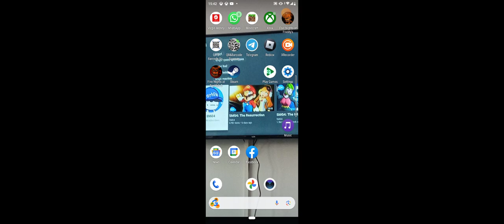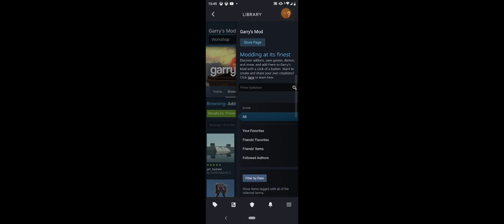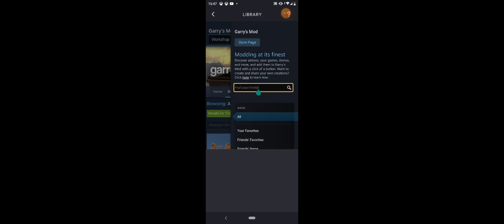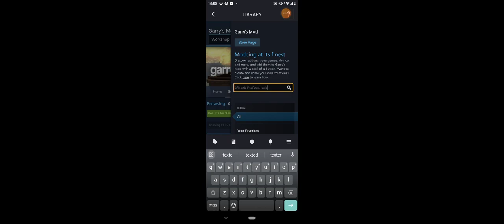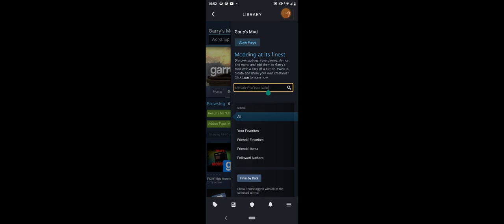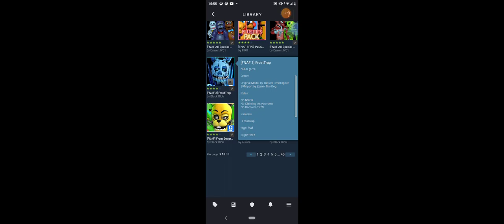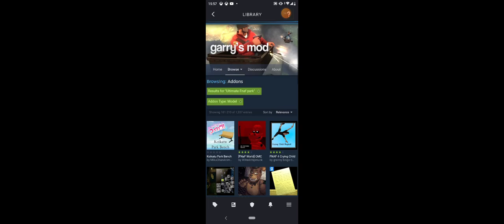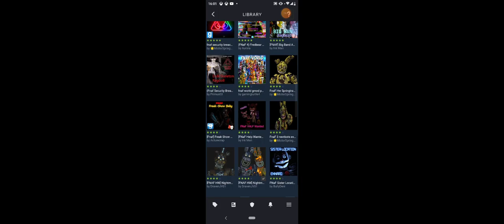13 July 2023